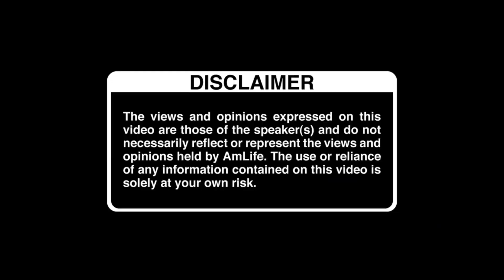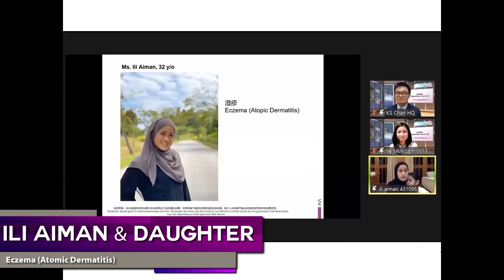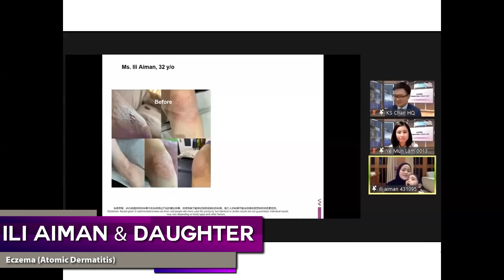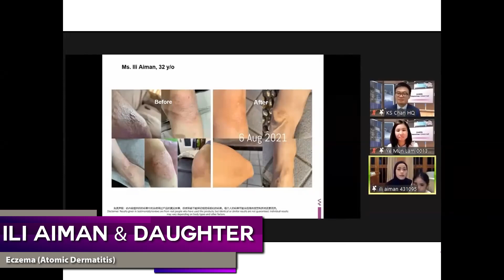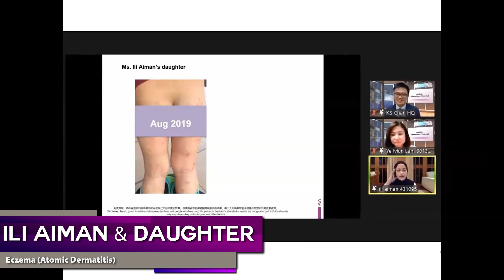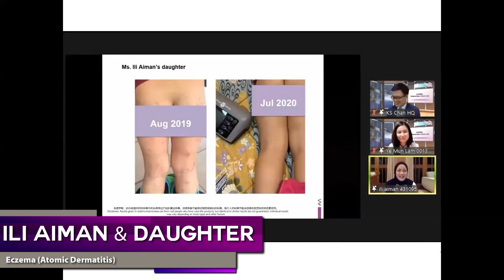Ili Aiman - Eczema (Atomic Dermatitis)